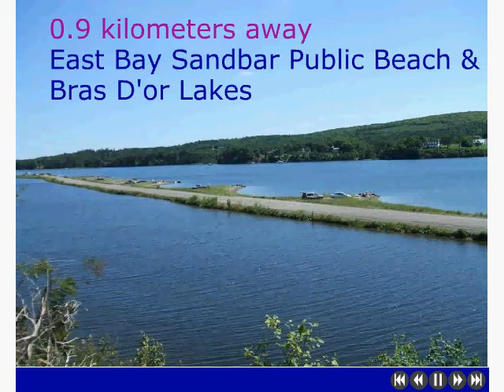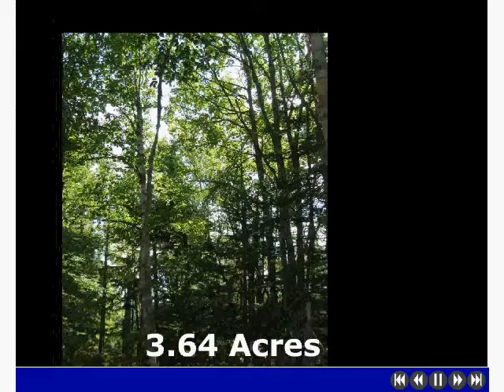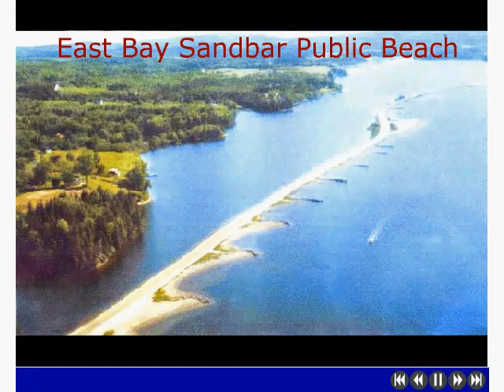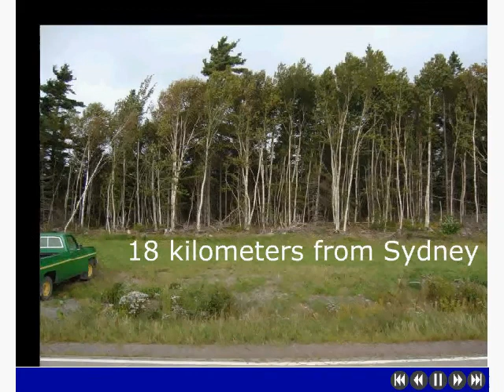Eskasoni Highway - Lot 06-5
Created in 2006, this lot has amazing views of the Bras Dor Lakes and surrounding area from the front of the property. The front portion of this property is covered with untouched indigenous Cape Breton trees and the majority of the back half is a moss-covered field.  This land would be an excellent property for a home as it is situated on a paved highway approximately 18 kilometers from Sydney . This vacant lot is located on the Eskasoni Highway overlooking the Beautiful Public Beach on the East Bay Sandbar. The proposed Ben Eoin Ski and (proposed) Golf resort is less than ten minutes away (scheduled opening date of golf course: August 2009). The front 50 feet of this lot has been cleared to the highway, grass seed has been planted and a driveway with culvert has been installed meeting current government regulations. The fresh water MacAdams Lake is approximately 1.0 kilometer up the road and provides good fishing and recreational boating possibilities.